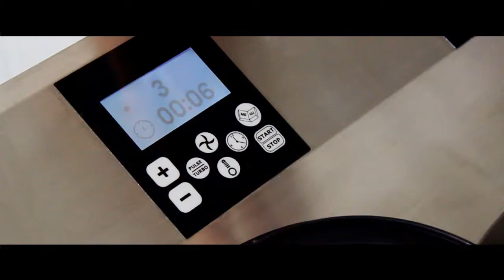Maionese in HotmixPRO Twin.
Prepariamo un'ottima maionese con l'aiuto di HotmixPRO Twin.